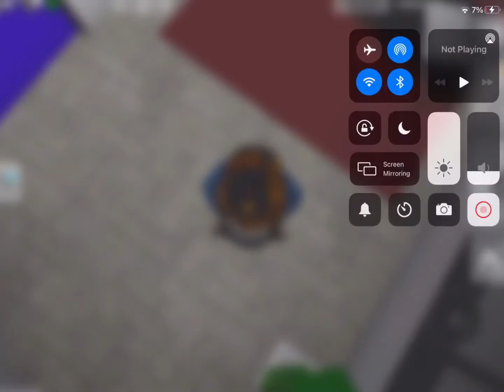When u get sent to the office bc u were eating in class | -Brookhaven Roblox Meme)